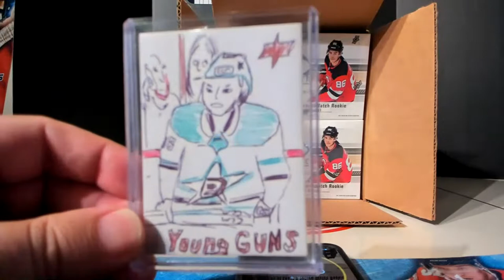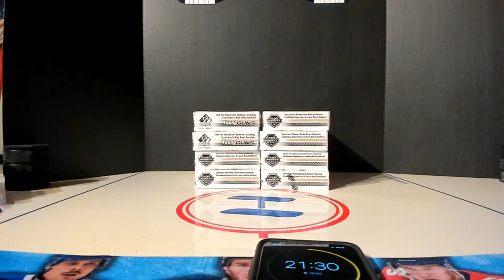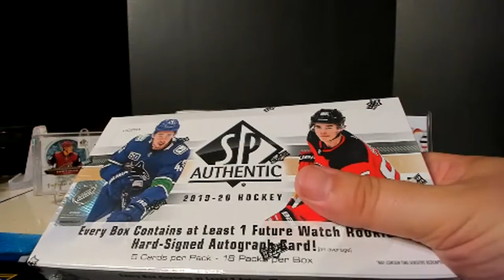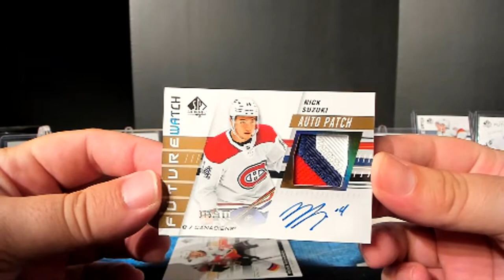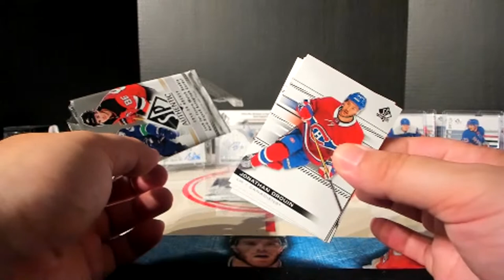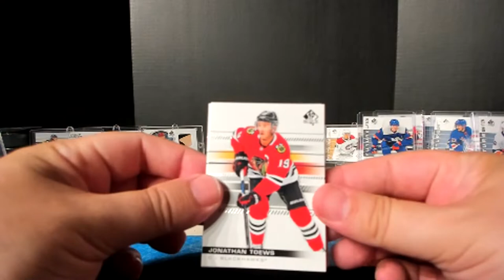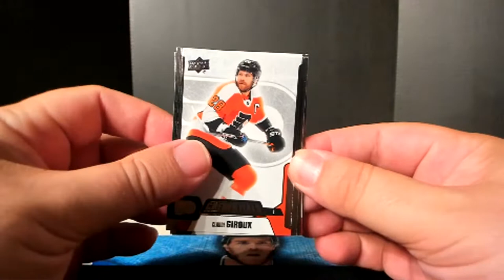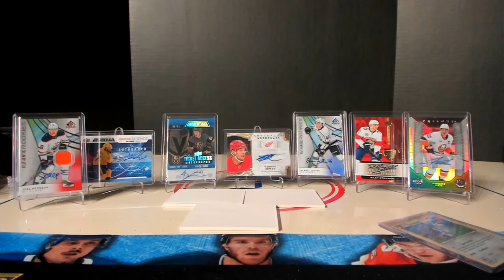Raccoon Alliance Break # 78 and #79. Upper Deck SPA, SPGU, Credentials, Trilogy, and Artifacts